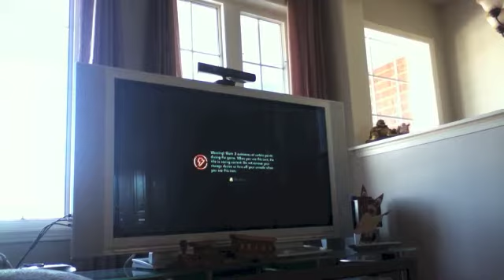SKATE 3 #3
run around a lot